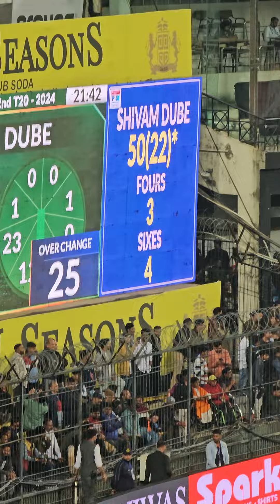Live from Holkar Stadium Indore India vs Afghanistan ( Yashaswi Jaiswal and Shivam Dubey Paternship